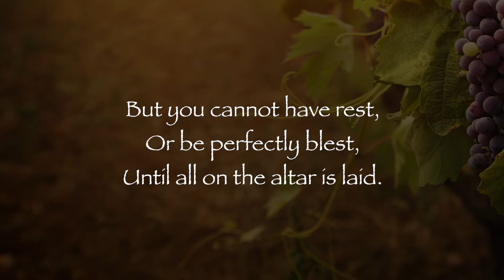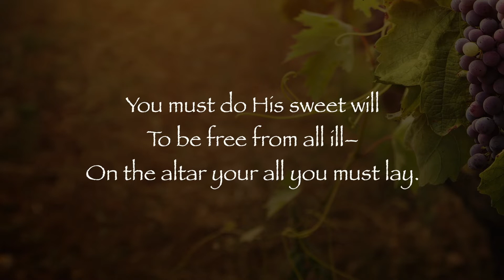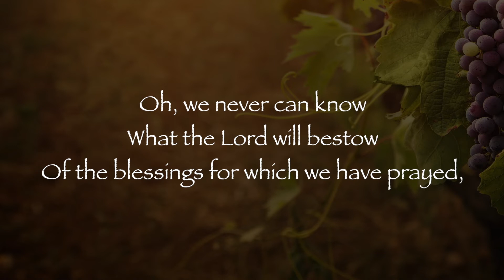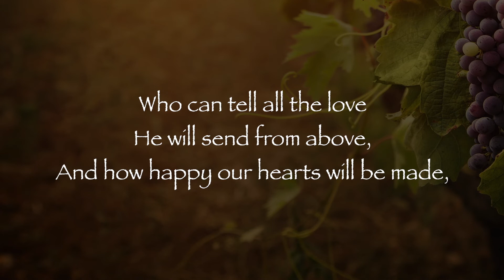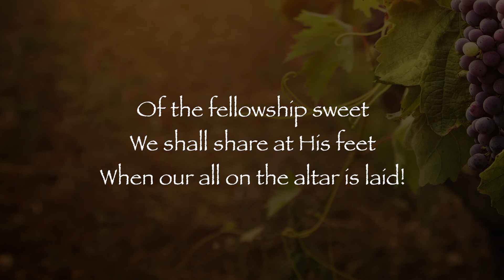Is Your All On the Altar